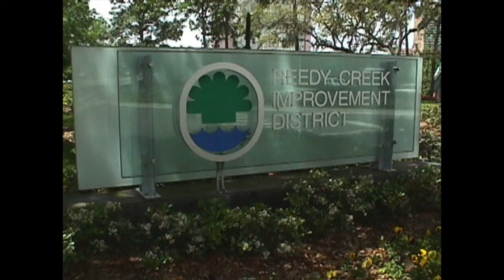How Does Disney World Get Rid of Mosquitoes?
You know that saying that you don’t notice the absence of something if you never knew it was there in the first place? Well that’s true about Walt Disney World and Mosquitoes. I mean we’re in the middle of Florida in a very swampy situation and yet, there are very few of the pesky blood-suckers around.  So why does Disney World not have mosquitoes?

Planning and Engineering is also responsible for monitoring mosquito populations and arbovirus activity and directing mosquito control operations within the District. Mosquitoes are collected, counted and identified by species weekly form 70 different sites. Additionally, a representative sample of mosquitoes are dissected to determine their age and thereby identify their ability to transmit disease. The District currently houses eight sentinel chicken flocks. The chickens are tested weekly throughout the year for the presence of antibodies to mosquito-borne viruses. The test results help define mosquito control activities such as spray frequencies and type of treatment applied. This program has been highly successful in minimizing concerns that could substantially affect the public.

Yep, that’s right. Somewhere on Disney property right now are a couple flocks of chickens being kept alive as canaries in a coal mine. They get sick so you don’t have to.